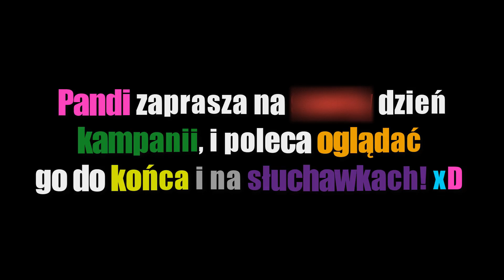World of Tanks | Kampania "Burza", 6 dzień kampanii, dzień KAMP nie do rozbicia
Siema witam was w odcinku w którym różne klany próbowały
nas rozbić np: Mstic, a czy im się to udało to musicie sami
stwierdzić oglądając odcinek do samego końca :D

- A zresztą zobaczcie sami !!??  💥💥💥💥💥

- jeżeli „Odcinek” ci się spodobał:
-zostaw pozytywną ocenę   +👍👍👍+

-zostaw komentarz dotyczący "FILMU"

-opublikuj go na swoich "social mediach" 📻 📞 📻

"Drogi" widzu jeżeli wykonałeś wszystkie te zadania to jestem  wdzięczny, pod twoim komentarzem zostawię ci "serduszko"!!!. ♥️♥️♥️

↓Harmonogram bitew↓

- 0:00 - wstęp
- 0:35 - OKEY VS  EL_G
- 12:42 - OKEY VS NEFEX
- 26:52 - OKEY VS MSTIC
- 38:55 - OKEY VS D-SEN
- 43:50 - OKEY VS WYVRN
- 50:18 - OKEY VS WPE

🚀🚀🚀🚀🚀🚀🚀🚀🚀🚀LINKI🚀🚀🚀🚀🚀🚀🚀🚀🚀🚀

- Miniatura: Marun

- ™ Pamiętaj drogi widzu, wszystko co widzisz na tym kanale, odbieraj w sposób żartobliwy, filmy nie mają na celu urażenia nikogo, przychodź, oglądaj, baw się dobrze. -🎮🎮🎮🎮